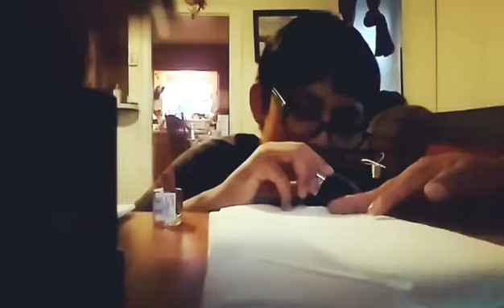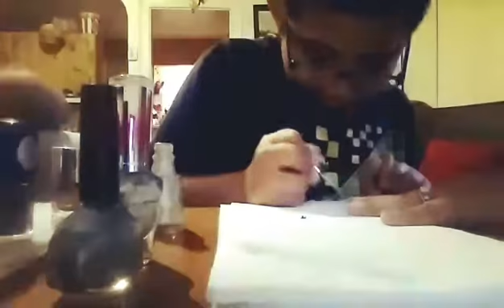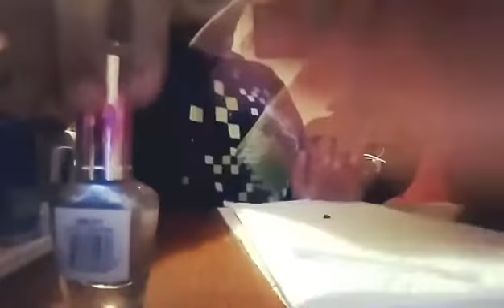My kids did my nails 💅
WE HAVE NEW SUBSCRIBERS GO SEE THERE CHANNELS AND CHECK THEM

if you don't have any of that is ok your support here is enough for me
go follow your dreams and be come someone you want to be because if you want to follow that then go for it don't let anyone stop you from following what you believe in and go be someone